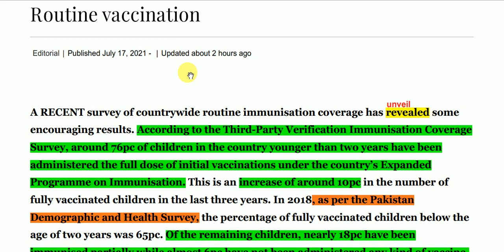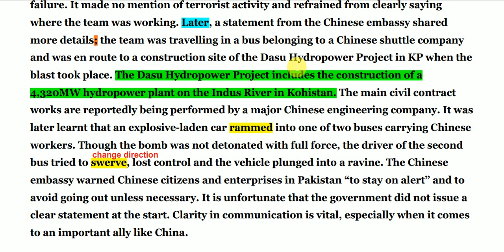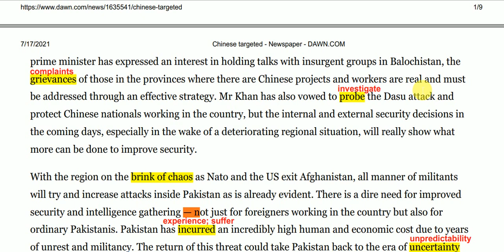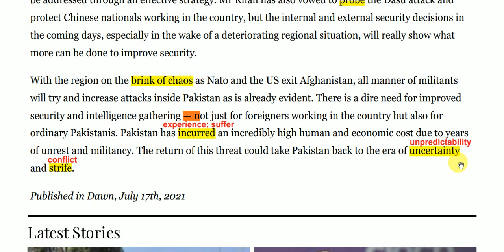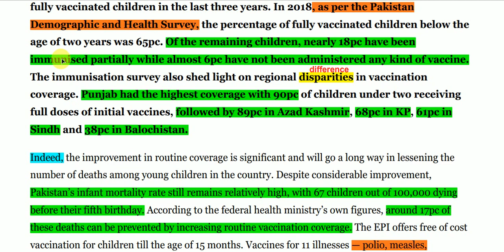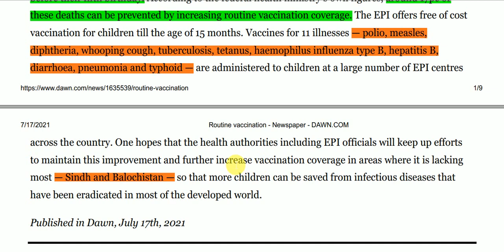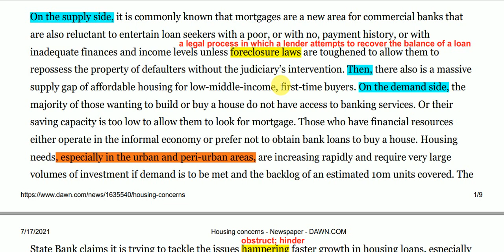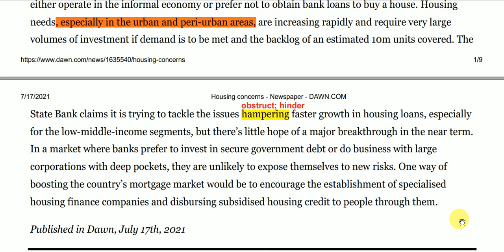Dawn Newspaper Editorial Analysis || 17 July 2021 || Chinese Targeted || Routine Vaccination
@Khan Virtual Academy